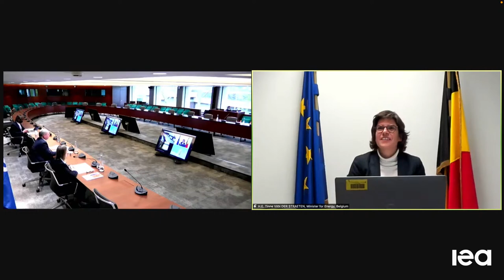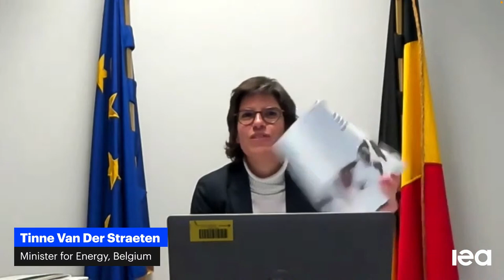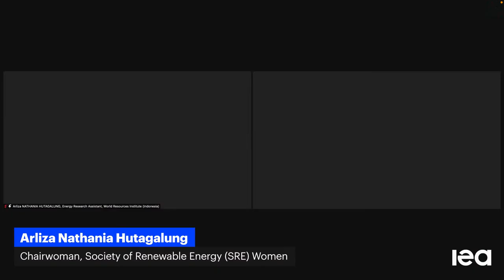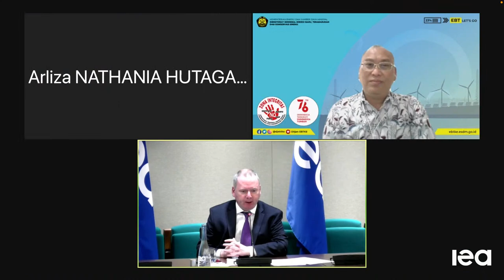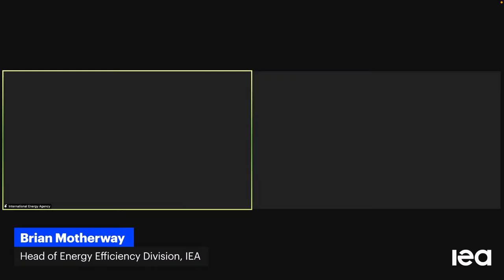Aksi untuk mengimplementasikan - Transisi Energi Bersih yang Berpusat Pada Manusia